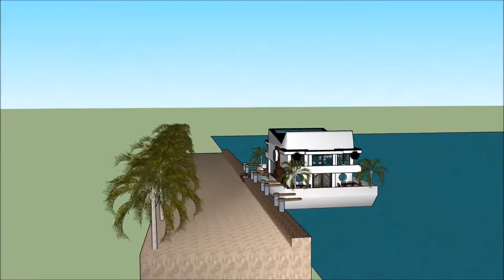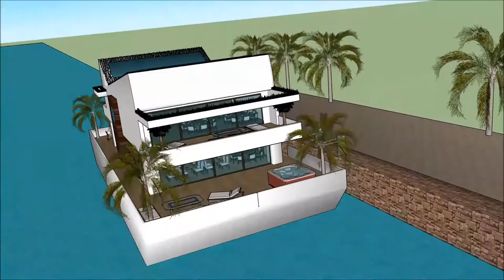ਕੈਲੀਫ਼ੋਰਨੀਆ ਵਿੱਚ ਵਿਕਰੀ ਲਈ ਲਗਜ਼ਰੀ ਮਹੱਲ ਭਾਰਤ ਵਿਚ ਫਲੋਟਿੰਗ ਹਾਊਸ ਲਗਜ਼ਰੀ ਵਿਲਾ ਕੰਪਨੀ ਆਰਕੀਟੈਕਚਰ 2030 ਯੂਟਿਊਬ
The floating house villa houseboatzania launching an innovative high-end luxury yacht floating house villa mansion home design potentially as a display of exhibition of the ਕੈਲੀਫ਼ੋਰਨੀਆ ਵਿੱਚ ਵਿਕਰੀ ਲਈ ਲਗਜ਼ਰੀ ਮਹੱਲ ਭਾਰਤ ਵਿਚ ਫਲੋਟਿੰਗ ਹਾਊਸ ਲਗਜ਼ਰੀ ਵਿਲਾ ਕੰਪਨੀ ਆਰਕੀਟੈਕਚਰ 2030 ਯੂਟਿਊਬ .

The collection of the Floating house villa houseboatzania concept of ਕੈਲੀਫ਼ੋਰਨੀਆ ਵਿੱਚ ਵਿਕਰੀ ਲਈ ਲਗਜ਼ਰੀ ਮਹੱਲ ਭਾਰਤ ਵਿਚ ਫਲੋਟਿੰਗ ਹਾਊਸ ਲਗਜ਼ਰੀ ਵਿਲਾ ਕੰਪਨੀ ਆਰਕੀਟੈਕਚਰ 2030 ਯੂਟਿਊਬ  consists of high luxury and architectural art pieces in minimalism combined with living on the waterfront of the harbour.

The floating house villa mansion yacht design has the basis to sustain living with high standards and contemporary structural ਕੈਲੀਫ਼ੋਰਨੀਆ ਵਿੱਚ ਵਿਕਰੀ ਲਈ ਲਗਜ਼ਰੀ ਮਹੱਲ ਭਾਰਤ ਵਿਚ ਫਲੋਟਿੰਗ ਹਾਊਸ ਲਗਜ਼ਰੀ ਵਿਲਾ ਕੰਪਨੀ ਆਰਕੀਟੈਕਚਰ 2030 ਯੂਟਿਊਬ  with numerous of prospects for excessive living and celebrating the desire of life worldwide: